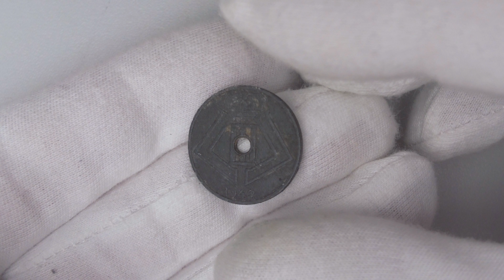Belgium: 10 Centimes 1942